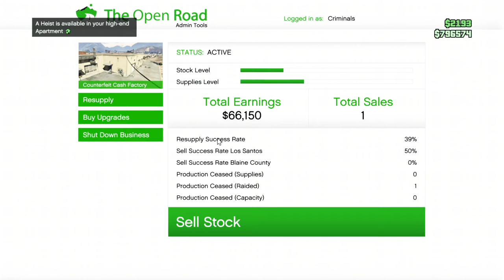Doing missions on GTA 5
Doing a supply rub for my counterfeit business (yes I know there isn't much money to be made with that business but it's better than nothing) getting the cops randomly called on my ans making some sweet maneuvers.